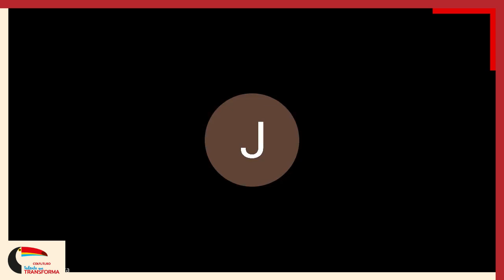Ciclo de conversaciones: Cómo planear un posgrado en el exterior 2020 - Suiza